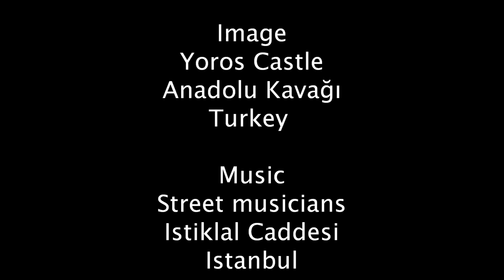Turkish Clouds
Clouds and Yoros Castle, above the town of Anadolu Kavağı, where the Bosphorus Straight meets the Black Sea.